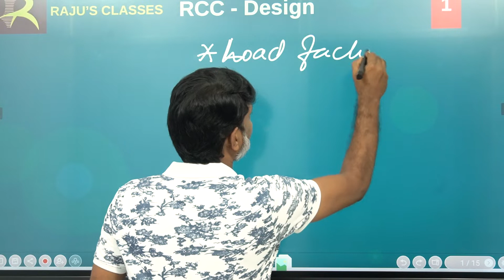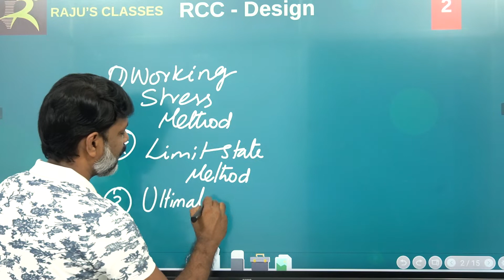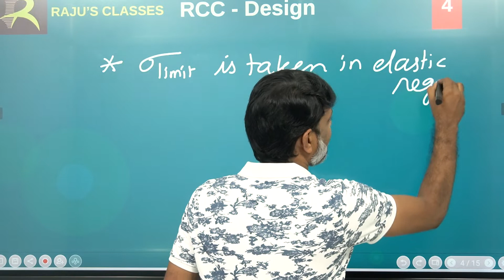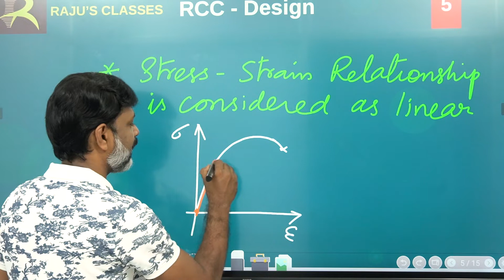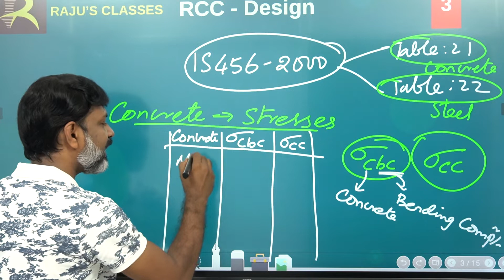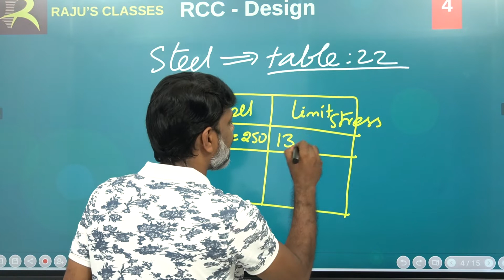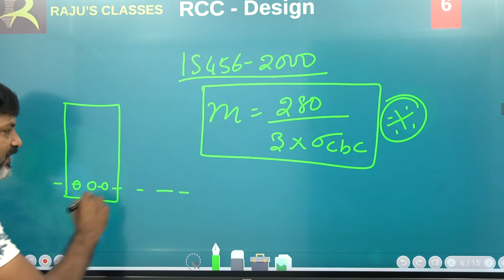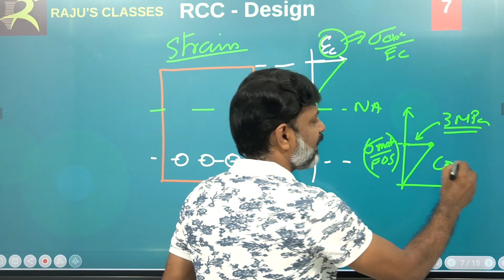TNPSC AE CIVIL RCC- 02- Design Philosophy | தமிழில் 🔥🔥🔥 | TRB | TNEB | GATE | ESE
In this video Raju Sir gives a brief introduction about reinforced cement concrete (RCC) Design Philosophies - This video clearly explains about the importance of Load Factor and Factor of Safety - A direct comparison among Working Stress Method (WSM), Limit State Method (LSM) and Ultimate Loading Method (ULM). Also Raju Sir has given a simple introduction for WSM and its assumptions related to RCC Design criteria.

Classes will be conducted for three days : During Weekends including Friday.

For CIVIL & MECHANICAL  Online Course Available.

ONLINE AND OFFLINE CLASS ROOM COACHINGS ARE AVAILABLE FOR ENGINEERING MATHEMATICS AND MECHANICAL ENGINEERING.

Engg Mathematics
Basic Engg & Science